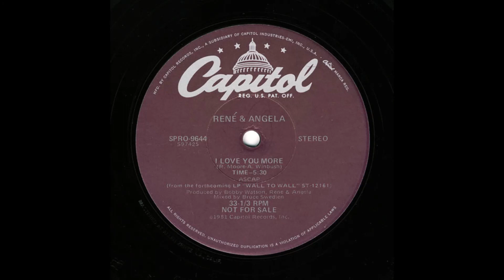Rene & Angela - I Love You More (Remix version)